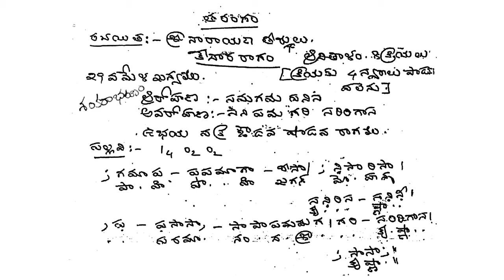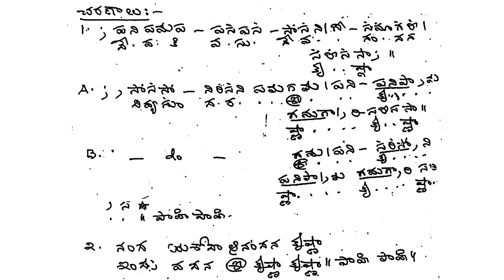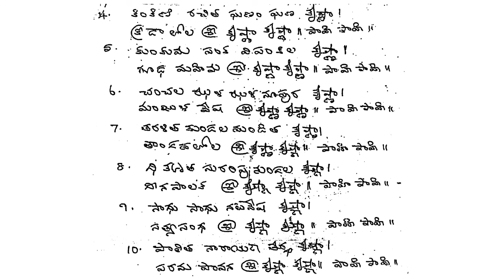Tharangam : Pahi Pahi ( Class / Lesson ) : Kedara Ragam : SRI NARAYANA THEERTHA'S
Tharangam : Pahi Pahi : Kedara Ragam
 SRI NARAYANA THEERTHA'S
The ability to sing is God’s gift .YouTube has been widely used as a mode of education today. It is an amazing fact that one can learn Indian classical music online.
Everyone who is ardent about carnatic music can learn without worrying about the time and place.